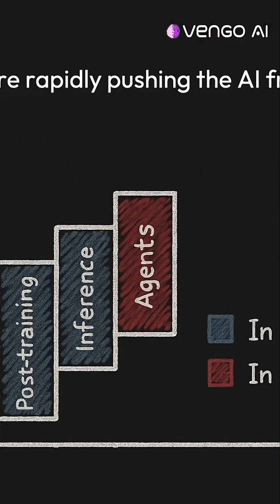AI's Under Hyped Potential Beyond ChatGPT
ChatGPT is just the beginning.
In this video, we explore the fast-moving frontier of artificial intelligence—where reinforcement learning, long-term planning, and strategic decision-making are turning AI into a transformative force across industries.

We break down:

What’s beyond large language models

How AI is being used in space, robotics, and autonomous systems

Why reinforcement learning is the sleeper hit of the AI world

Real-world examples from OpenAI and beyond

Don't miss this deep dive into the future of AI.